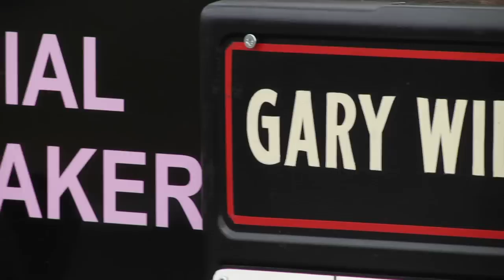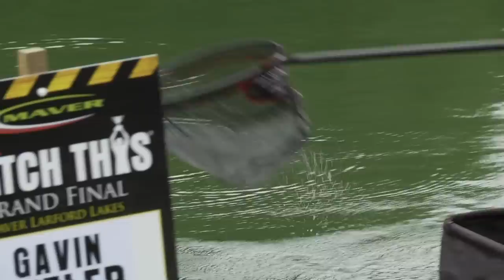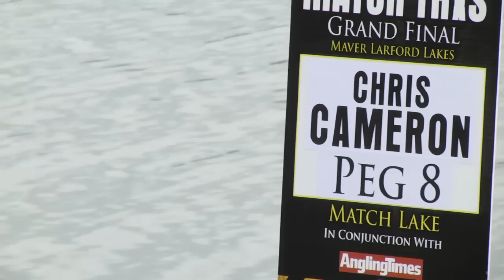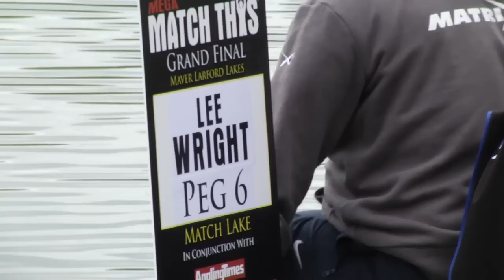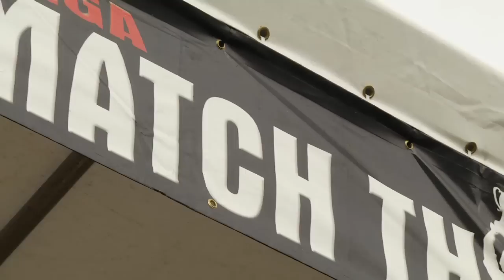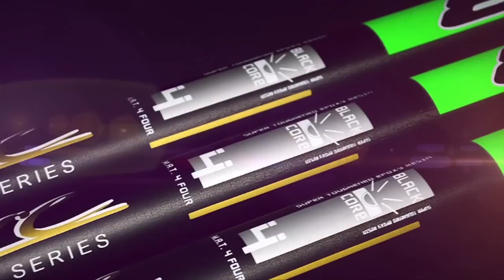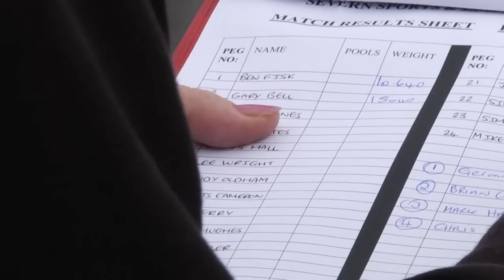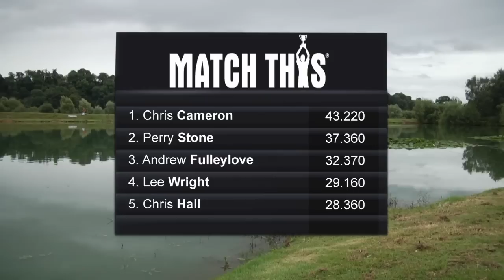Maver Mega Match This 2014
Extended highlights from the 2014 Mega Match This Final as shown on Sky Sports.

Witness the crowning of the fourth Mega Match This Champion at Maver Larford Lakes on Saturday 30th August 2014 and witness the sport's biggest prize being awarded to one lucky angler.